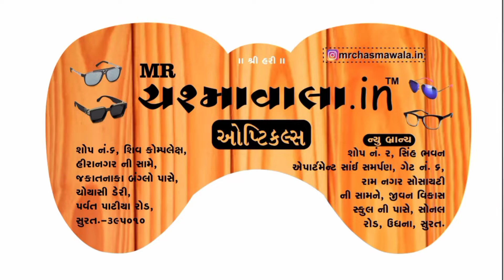Birthday Wishes in Marathi for Mother (Aai) आईला वाढदिवसाच्या शुभेच्छा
Happy Birthday  Aai | Dj Hari Surat 2022 | Original EDM Mix | Happy Birthday New Dj Song 2022

👇MP3 Song 👇
👇Avilable On All Music Platform👇

Song: -  Happy Birthday Aai
Vocal :- Kinjal Parmar
Visual By- HS Studio
Release By: Birthday EDM
Management By-Harshad Shimpi
Label & Copyright:Tropical Hard EDM

addresses :- Shop no.6,shiv complex,opp.hiranagar,nr.jakat bungalow,choryasi dairy ,Parvat patiya road,
surat:- 395010
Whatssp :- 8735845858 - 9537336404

Address :- 2, Sinh Bhavan Apt., Sai Samarpan Gate No. 6, Opp. Ram nagar soc.,Nr. Jeevan vikas ye, Sonal road, Udhna, Surat.

AD Event Management
Address:-62 Triveni SoC Ved Road Surat
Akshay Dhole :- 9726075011